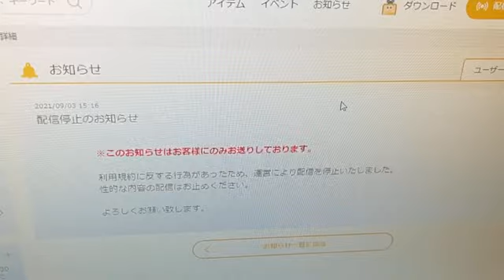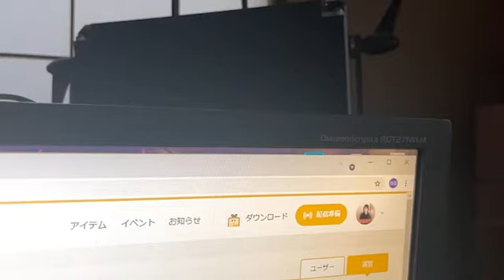関慎吾 最高の配信サイトで缶コーヒーを飲みに行く 2021年09月03日16時09分19秒